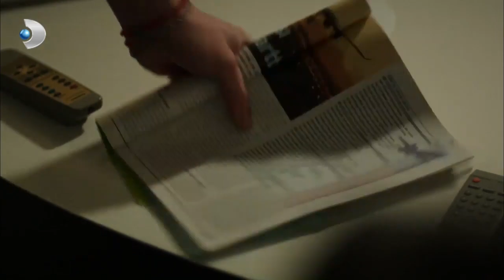Can, Sarhoş Olup Kaza Yaptı! - Güneşi Beklerken 41. Bölüm